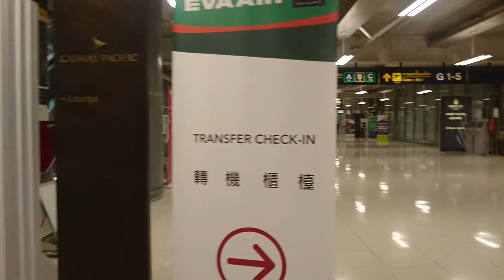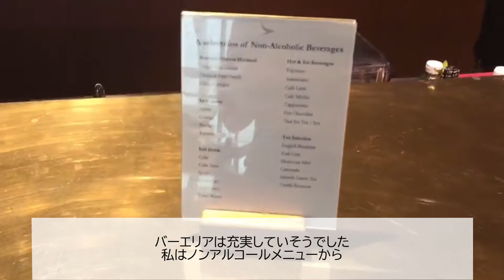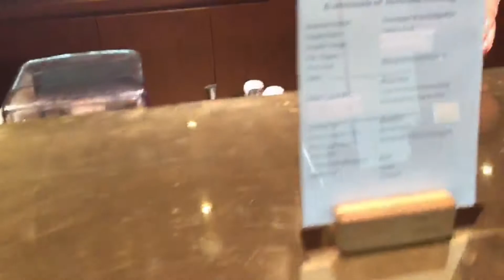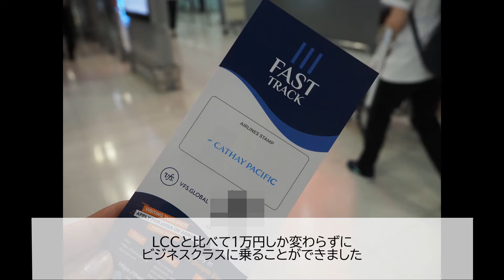スワンナプーム空港のキャセイビジネスクラスラウンジとフライト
※今回の動画は大部分が夫のiPhoneでの撮影によります。

動画内でも言っていますが、復路がビジネスクラスだと知らずにチケットを購入していました。
往復LCCと１万円の差ってすごくないですか？！
（往路はキャセイのエコノミーでした）

よく、繁忙期は直前になるとエコノミーよりビジネスの方が安くなると言いますが、狙えばこのように安くビジネスクラスに搭乗できます。
ぜひトライしてみてください！

ちなみに、ビジネスクラスの機内食はお魚、豚肉、鶏肉の選択肢があったのですが、鶏肉は私のところに来る前になくなっていました。
（実は私も鶏肉がよかった・笑）

私はお酒が飲めないのですが、キャセイはさすが香港系という感じで、お茶のセレクションが多いです。
香港式ミルクティー、セイロン、アールグレイ、ジャスミン、日本茶、ウーロン茶、カモミール、ペパーミント。
今回は頼まなかったのですが、香港式ミルクティーを次回は頼んでみたいと思います！

★自己紹介★

香港在住のChloeです。
アジアを中心に旅行をしています。
旅行動画や香港のゴハン動画を投稿しています。

ベトナム・ホーチミン／ローカルグルメめぐりの旅！ Vietnam, Ho Chi Minh local gourmet tour

香港在住者が行く！人気カジュアル飲茶♡一點心(One Dim Sum) Yum Cha in Hong Kong @One Dim Sum

香港カオルーンシャングリラホテルのイチゴのアフタヌーンティー♡ Strawberry Afternoon Tea @ Kowloon Shangri-la Hotel in Hong Kong